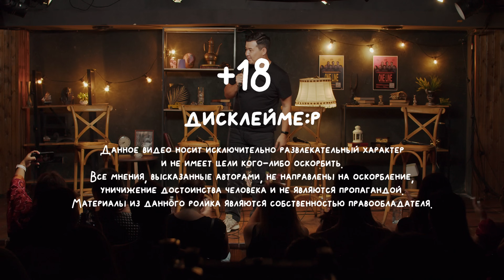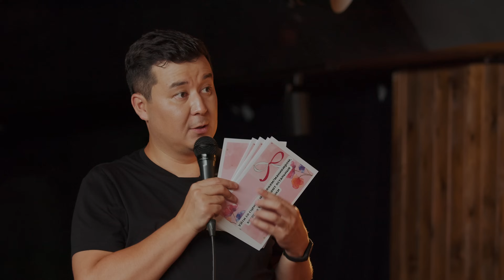Мне стыдно. Выпуск 13. Lili, Асхат Ибитанов, Шынгыс Ермек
В новом выпуске шоу участники создадут атмосферу кринжа и неловкости. Наш монтажер всю дорогу краснел от неудобных ситуаций.

Надеемся на вашу поддержку!